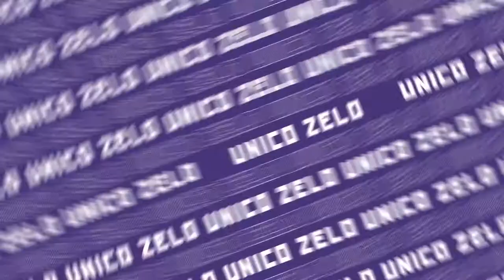Wine For The People #78: Olivia Moore (LOC Bottle Shop)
We're Thirsty! We're Thirsty! We've heard from all corners of the globe how COVID-19 has royally screwed up folk's plans - but few have turned it around as much as Olivia Moore - the proprietor and main protagonist behind LOC Bottle Shop - a recently launched online wine shop specialising in Left. Of. Centre. wines - and based in Adelaide! Olivia has quite the amazing background, and evidently shows no fear in giving things a go (and generally succeeding in them!) - we'll delve into the Why Wine? Why Adelaide? And What Now?

Want A Chance To Win Free Wine?